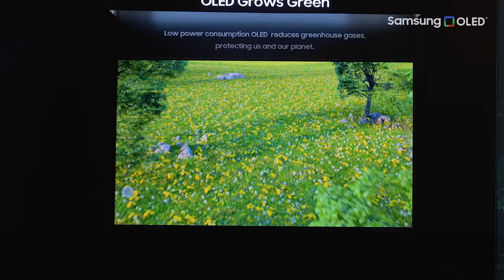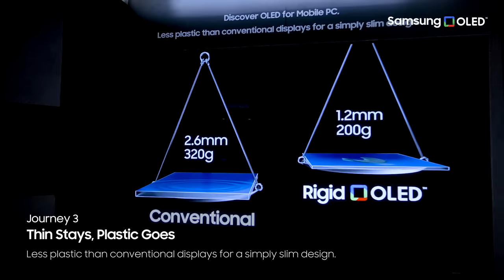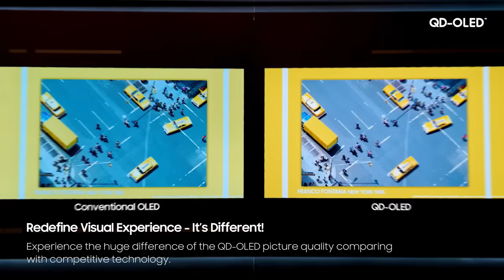[CES 2023] Journey Beyond Impossible~! Exhibition Tour of Samsung Display!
'Disruptive Tech Journey Unlocks Sustainable Futures!'
Samsung Display introduced new line-ups of 'QD-OLED 2023' with excellent picture quality and OLED products featuring innovative form factors.
We are going to usher you to a special exhibition booth of Samsung Display.

이번 CES 2023에서 삼성디스플레이는 다양한 컨셉의 혁신적인 OLED 제품들과 뛰어난 화질을 자랑하는 QD-OLED 2023년 라인업을 선보였습니다.
삼성디스플레이의 특별한 전시공간을 여러분께 공개합니다.